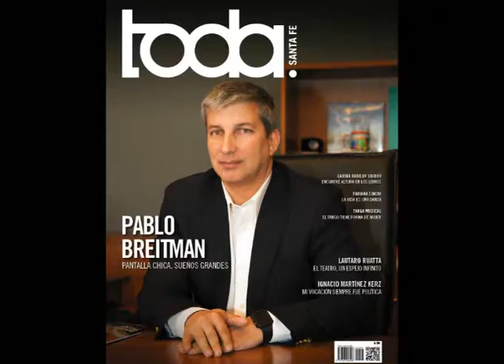TODA Santa Fe Ed 46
Daniel Musolino Audio Publicitario